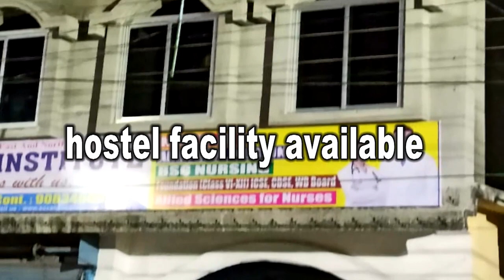কোচবিহারে এসে ‘চা-য়েপে চর্চাতে’ যোগ দিলেন বিজেপির প্রাক্তন রাজ্যে সভাপতি দিলীপ ঘোষ